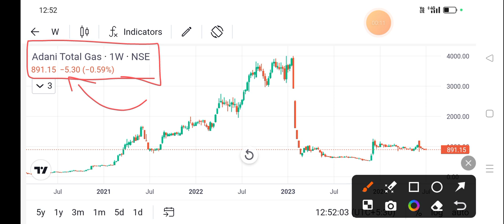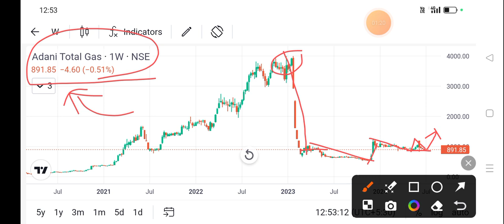adani total gas share price today I adani total gas share news today l adani total gas share latest